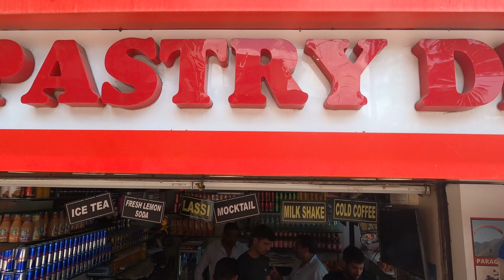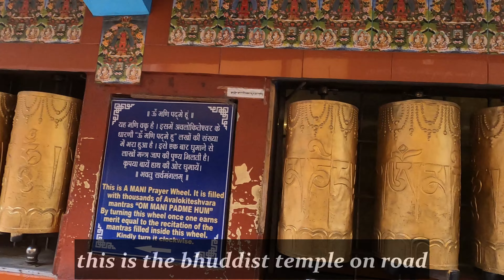Mcloedganj Market | Dharamshala Himachal Pradresh | Mcleodganj Vlog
Mcleodganj is a beautiful place to visit especially for shopping its great and there is beautiful Dalai lama  temple.